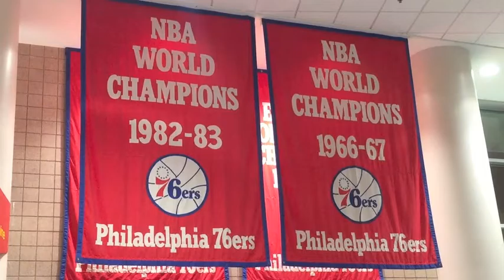Philadelphia 76ers nov 2016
Impressie van NBA wedstrijd 76ers - Pacers, 11.11.16